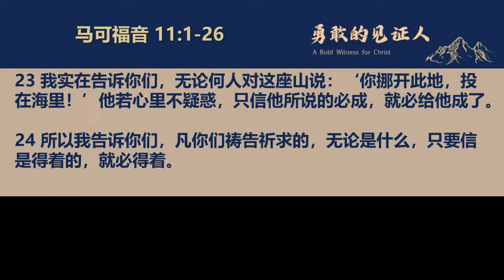大地教会中国语礼拜 2024.11.10 讲道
大地教会中国语礼拜直播
讲道题目：结果子
经文：马可福音 11:1-26
讲道人： 张顺天 牧师

赞美
1. 我是敬拜者&全心敬拜你
2. 喜乐泉源
3. 我知道我的救赎主活着
4. 荣美的救主
5. 你是配得

奉献账号：
特别奉献：하나은행/온누리교회/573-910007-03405
开辟教会：하나은행/온누리교회/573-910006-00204